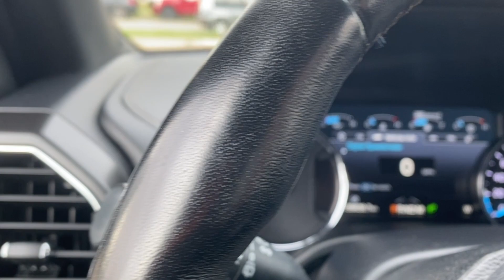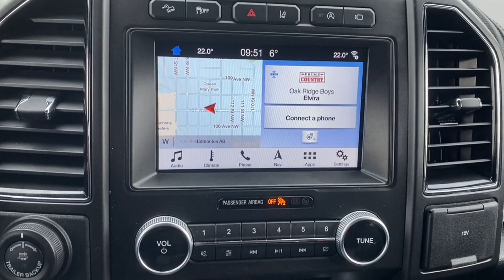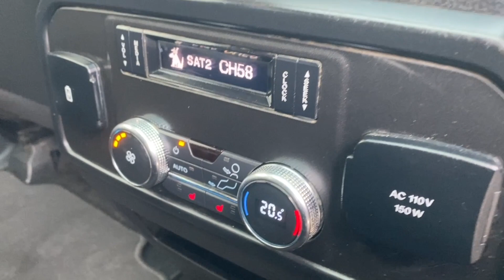2018 Ford Expedition Limited Max | Oxford White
Stock: 4NT4255B